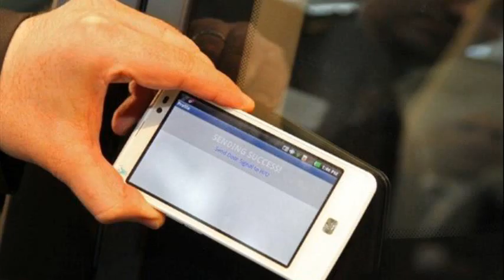hyundai i30 mpg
hyundai i30 fuel consumption
hyundai i30 mpg 2012
hyundai i30 automatic
hyundai i30 real mpg